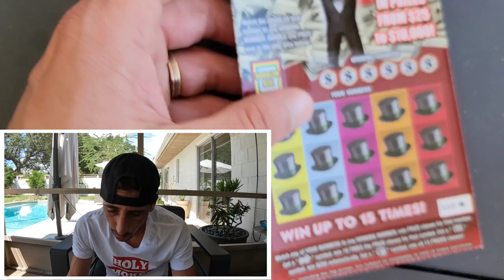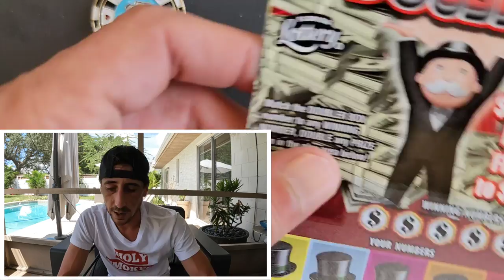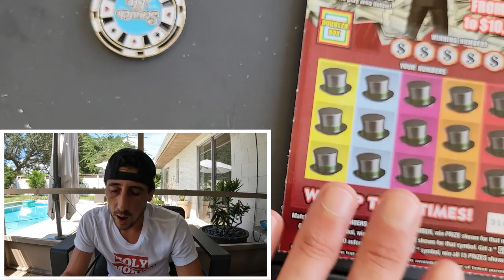Back To Back To Back Winners Baby🚀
1 x $50 500X the Cash
15 x $10 Monopoly Doubler scratch off tickets